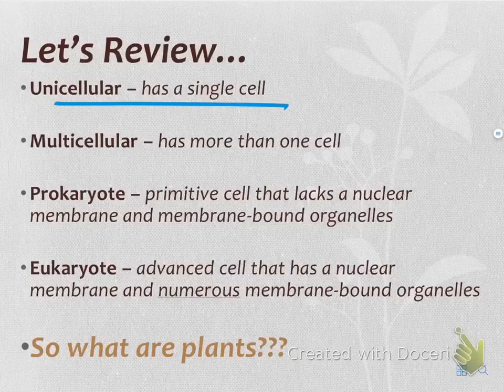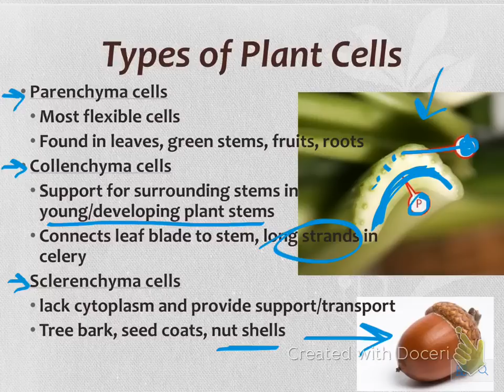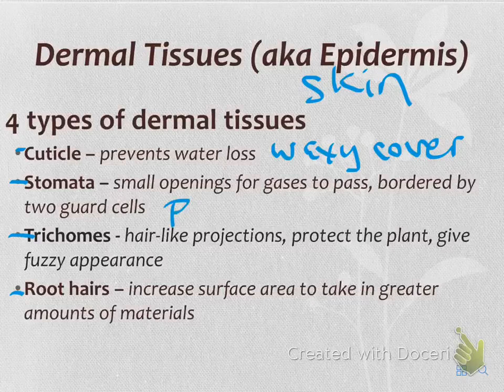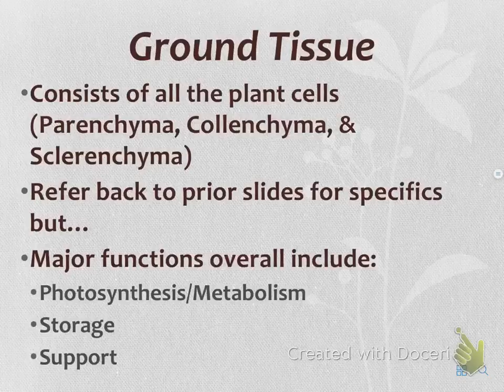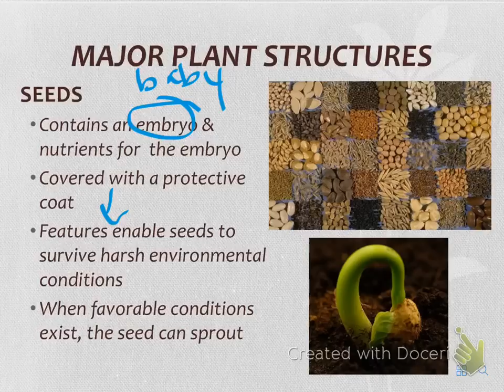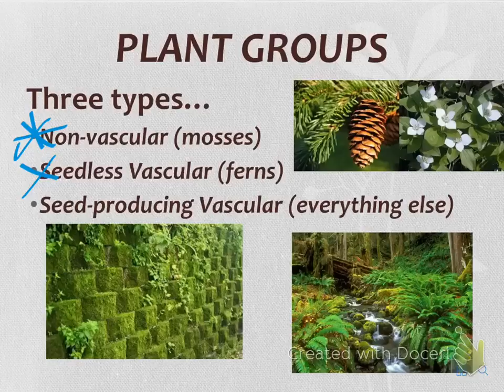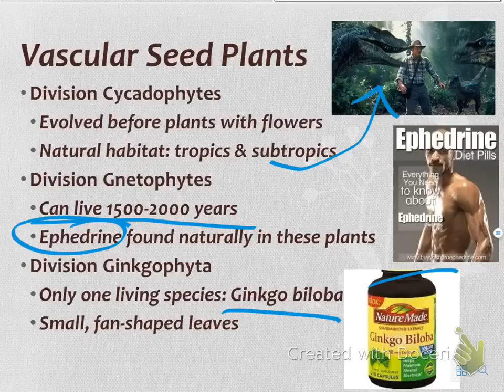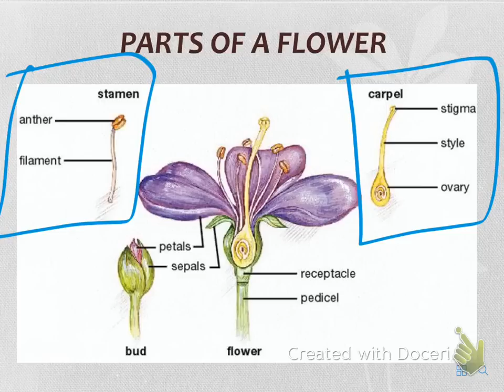Kingdom Plantae Video Notes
Plant Video Notes